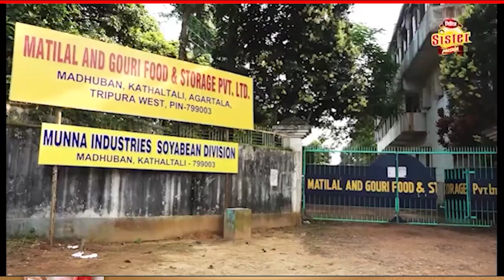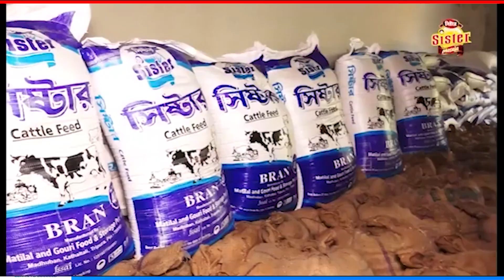৫০০ টাকা করে কমিশন আদায় মহিলা মোর্চার! ক্ষোভে ফেটে পড়লেন সেবিকারা, ঘটনা হাঁপানিয়া হাসপাতালে।